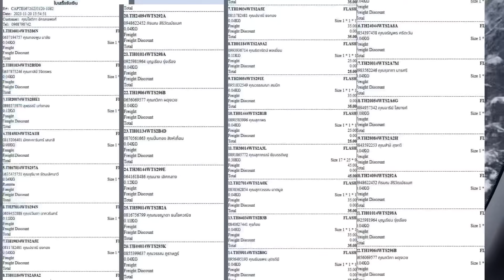ดีใจเรียนใกล้จะจบแล้ว&เตรียมมองหางานทำหลังคลอด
สุดดีใจเพราะเรียนใกล้จะจบแล้ว